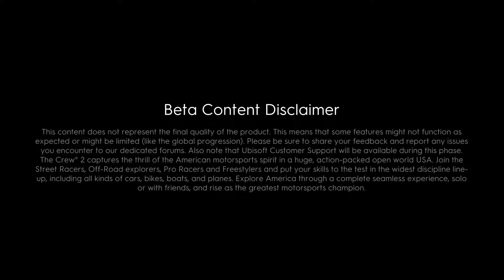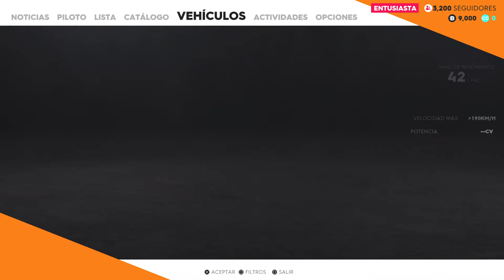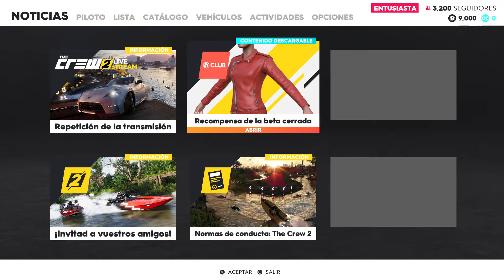The Crew® 2 Beta Cerrada